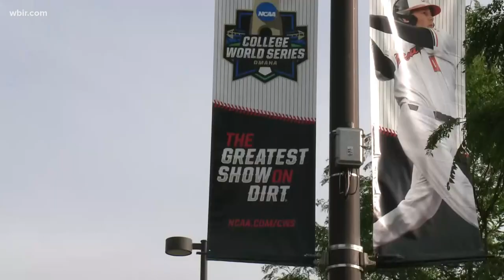Former WBIR 10Sports reporter achieves dream of covering College World Series in Omaha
Kris Budden is on the sidelines for ESPN throughout the tournament.